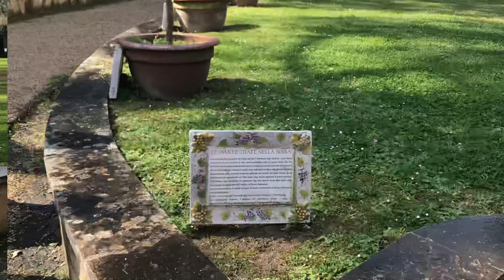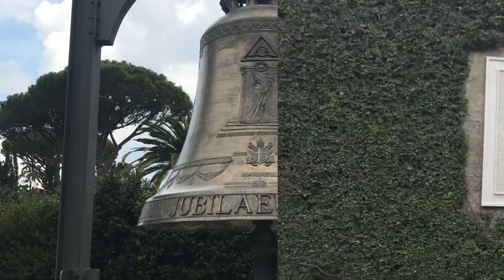[Photo Video] 🇻🇦Gardens of Vatican City (바티칸 정원 여행 사진)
바티만 정원 사진 영상입니다.